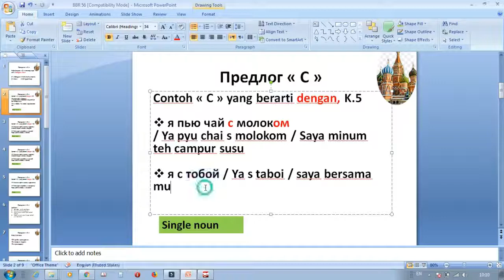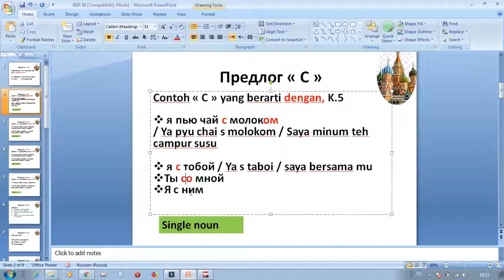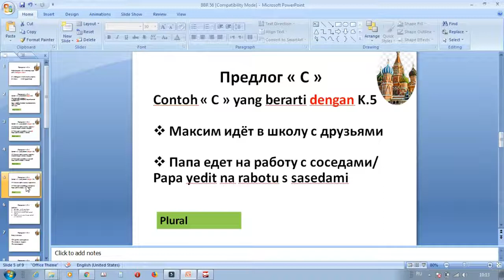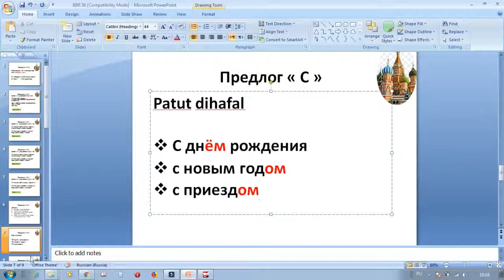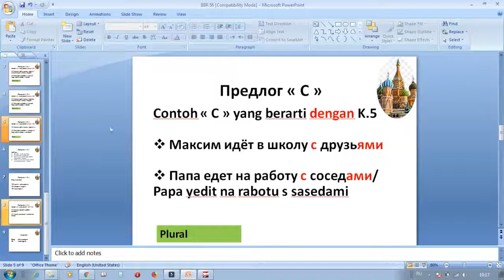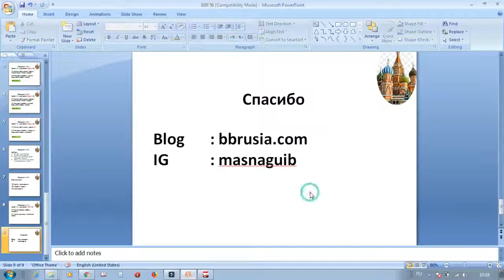Bahasa Russia Untuk Pemula 57 : Kata depan dari , dengan (c)